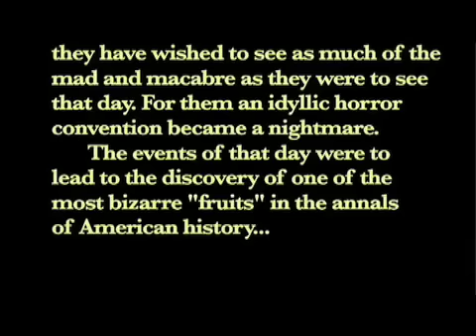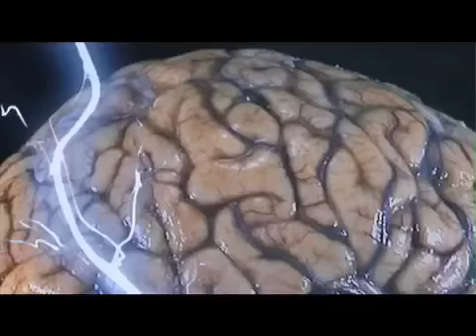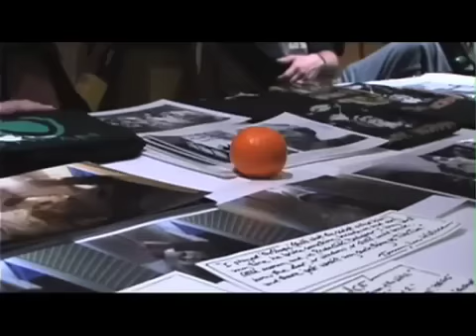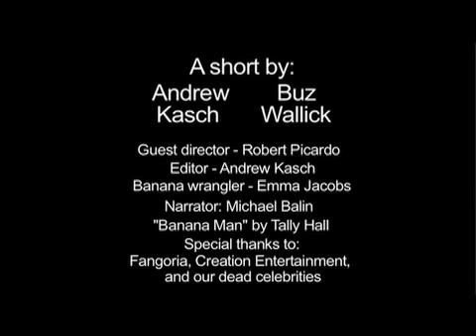Chakilla Banana!!!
A fiendish killer stalks the guests at the Fangoria Weekend of Horrors. Behold... the ultimate in produce terror!